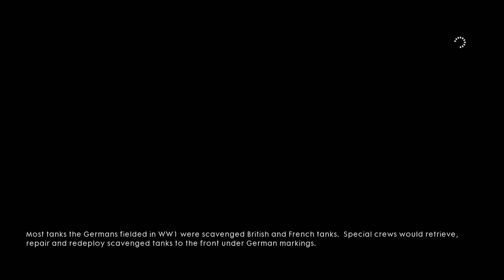Battlefield 1 (Trial) - Ep.4